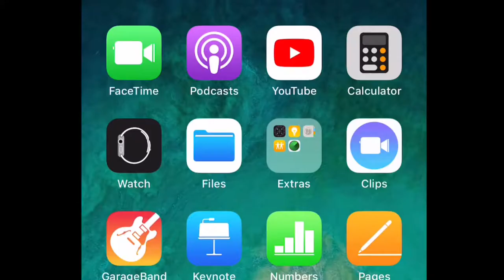REVIEW Za Eyeshadow - รีวิวอายแชโดว ถูกและดี เหมาะกับมือใหม่ | Namwarn is My Name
(TH/EN)
อายแชโดวถูกและดีไม่ได้เจอกันได้บ่อยๆ พูดเลย
เหมาะกับมือใหม่มากๆ ไปโดนซะ!
Hi guys!
Wow, good eyeshadow in an affordable price is not easy to find.
But I found ONE in this video.